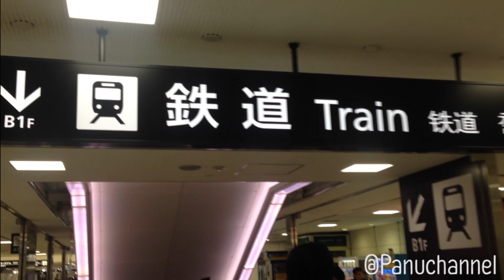Japan แดนปลาดิบ วันแรกของทริป | แรด in Japan 1st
ญี่ปุ่น วันที่ 1 ณ TOKYO
Trip ที่สองของการท่องเที่ยว ติชม คอมเม้นพูดคุย ถามรายละเอียด ได้ตามสะดวกเลยนะครับ เพื่อที่เราจะได้พัฒนาผลงานให้ดียิ่งๆขึ้น

สามารถเข้าไปติดตาม content ดีดี มีสาระ อ่านแล้วโล่งสมองต่อได้ที่
Facebook fanpage : PANU หริอ @Panuchannel
จะเราลงคลิปใหม่ๆเรื่อยๆ ฝากติดตามด้วยนะครับโผม